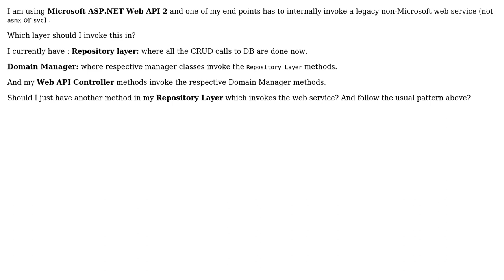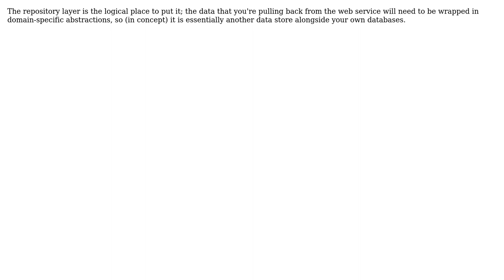Software Engineering: Invoking a web service in a Web API Project...in which layer to invoke?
With thanks & praise to God, and with thanks to the many people who have made this project possible! You are responsible for your own actions.